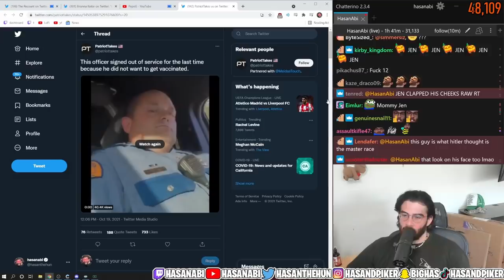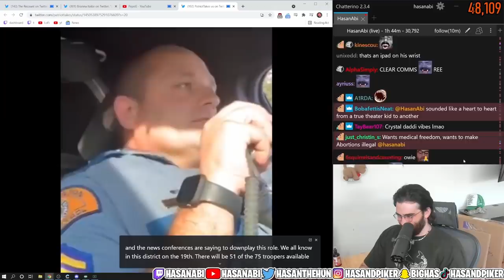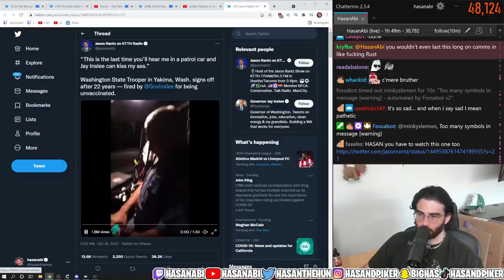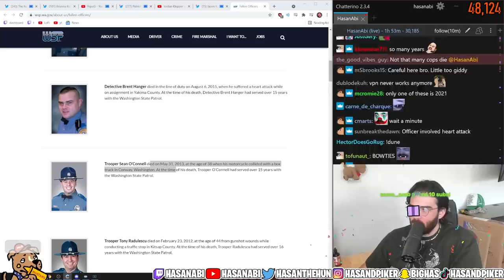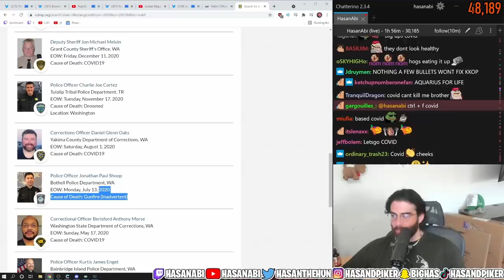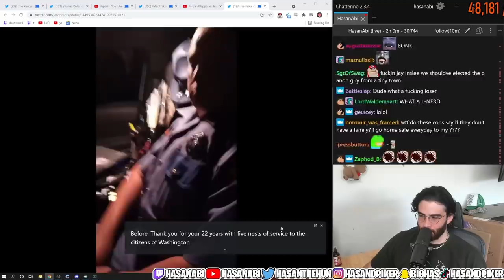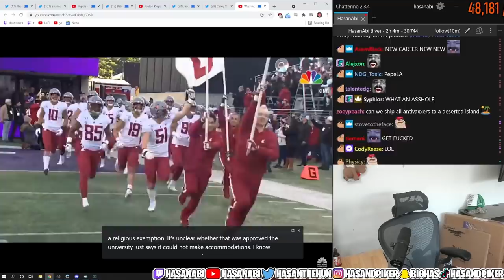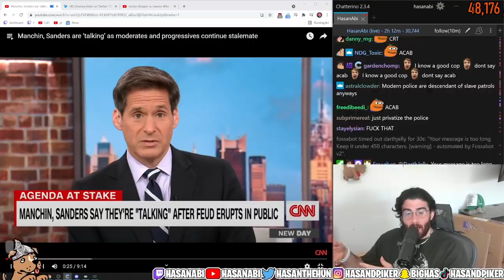HasanAbi reacts to the Latest Cop META | Hog Watch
Hasan reacts to hogs giving up their jobs in order to keep their medical "FREEDOM"